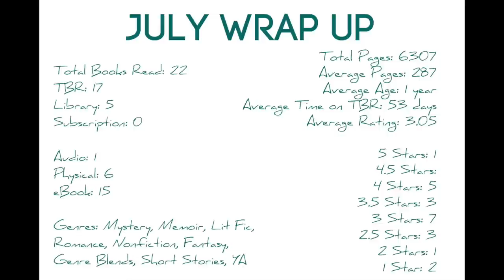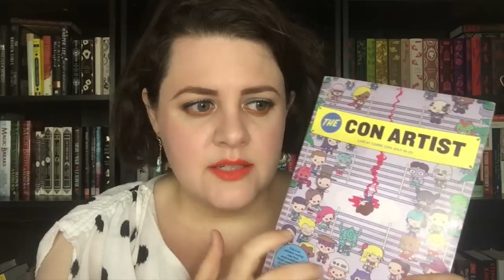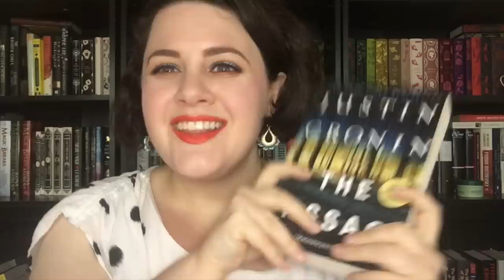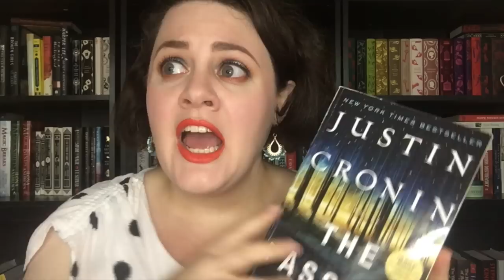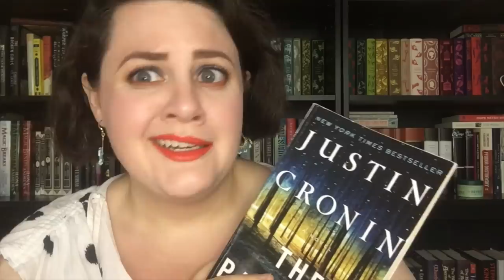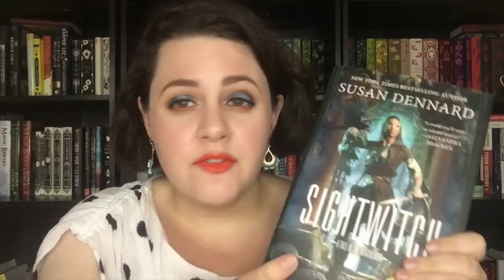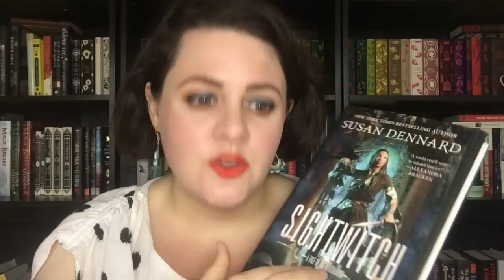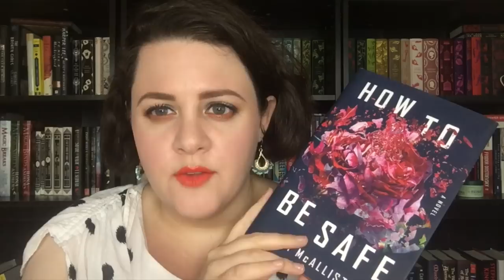July 2018 Reading Wrap Up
A mixed bag for this July reading wrap up- how was your reading in July?

Books Mentioned:

"Toil and Trouble" by Tessa Shapre, et al.
"The Passage" by Justin Cronin
"The Con Artist" by Fred van Lente
"My Plain Jane" by Cynthia Hold, et al.
"Killers of the Flower Moon" by David Grann
"Sightwitch" by Susan Dennard
"Neverworld Wake" by Marisha Pessl
"How to Be Safe" by Tom McAllister
"I Can't Date Jesus" by Michael Arceneaux